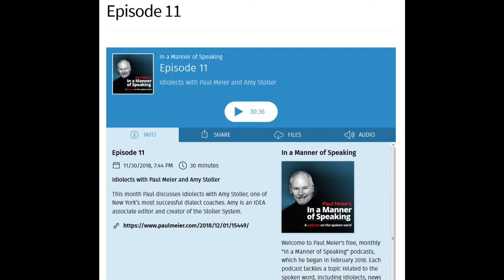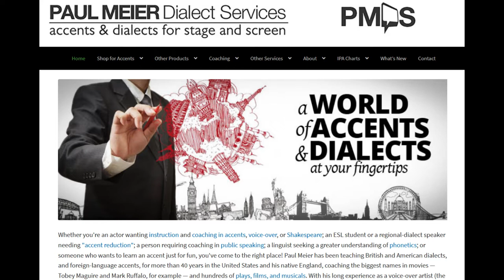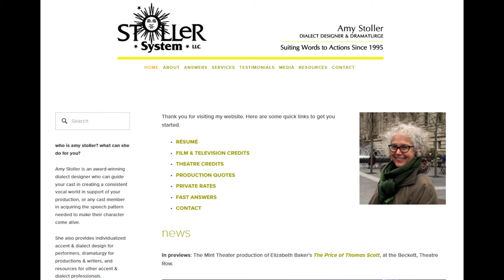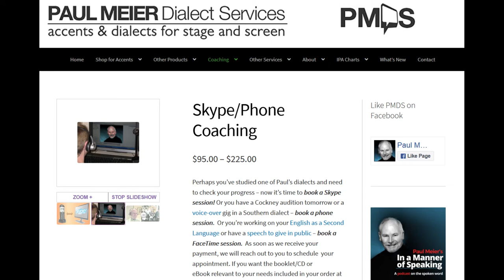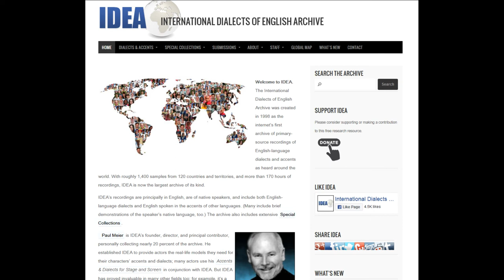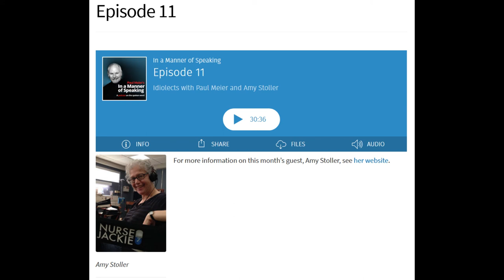Paul Meier's 'In a Manner of Speaking,' Episode 11, December 2018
This is the 11th of Paul Meier's "In a Manner of Speaking" podcasts, from December 2018. In this episode, Paul talks with Amy Stoller about idiolects. Amy is one of New York’s most successful dialect coaches, an IDEA associate editor and creator of the Stoller System.

Each of Paul's podcasts tackles a different topic related to the spoken word. Topics include news reading, pragmatics, code-switching, Original Pronunciation, phonetics, dialect clichés and stereotypes. Paul also invites various guests to his podcast to discuss an array of subjects. Though only a sampling of the podcasts are available here, you can listen to them all for free and on iTunes, Stitcher and via RSS feed.

(Bach's Cello Suite #1 in G Major BMV 1007 Prelude (by Ivan Dolgunov) courtesy of Jamendo Licensing.)